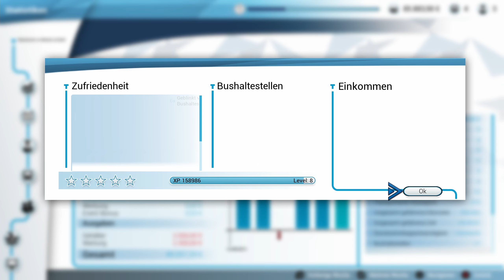Let's Play Bus Simulator 18 🚌14 - 10 Haltestellen müssen es sein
Wir stellen heute man ne Route mit 10 Haltestellen zusammen und legen munter los.

____________________🦊Soziales🦊_____________________
Den Blaufuchs findet ihr auch auf: